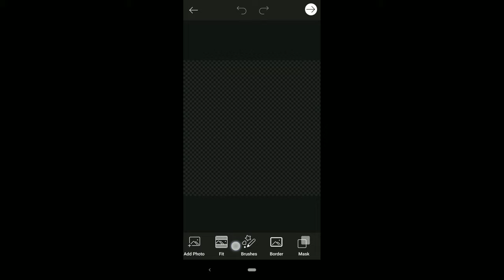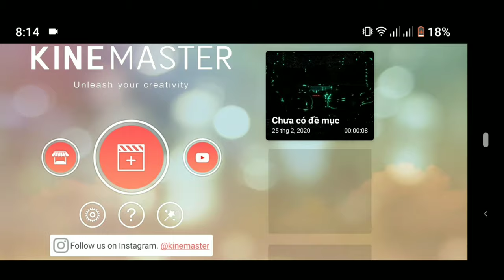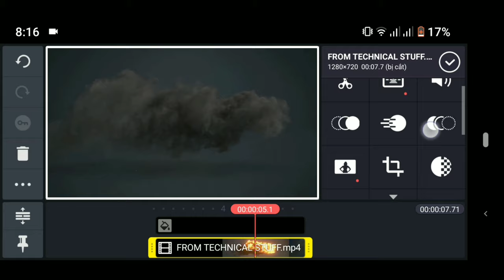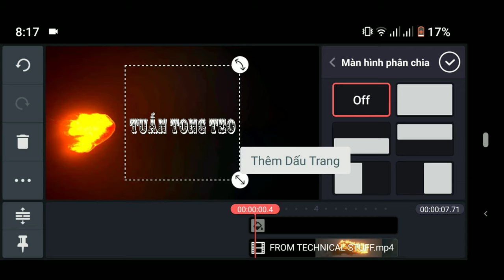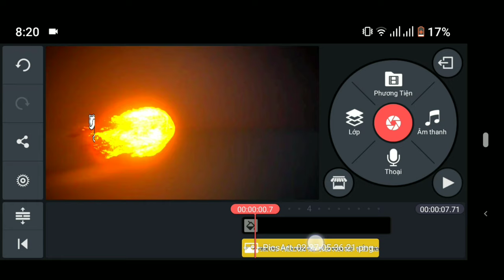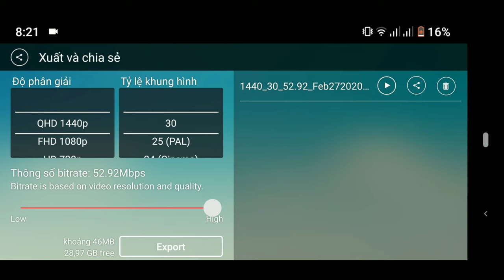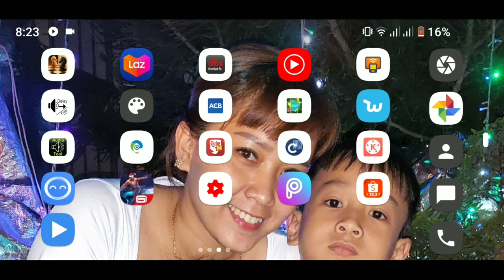TuấnTongTeo Intro video làm cực dễ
Link video